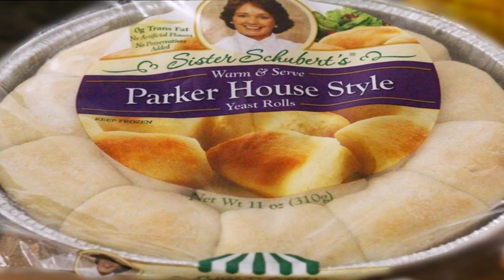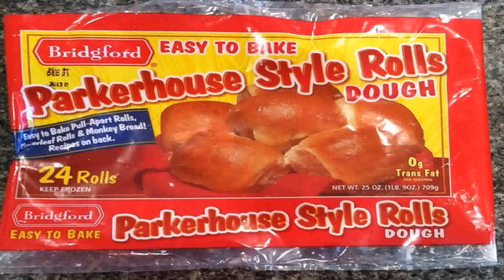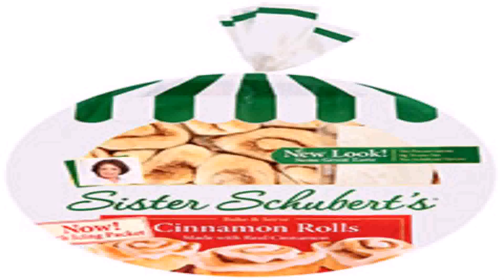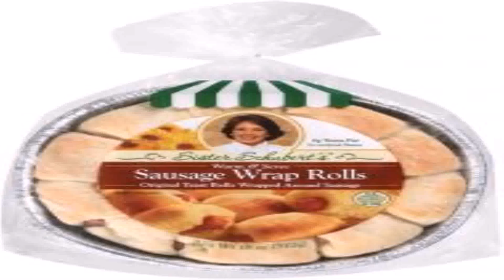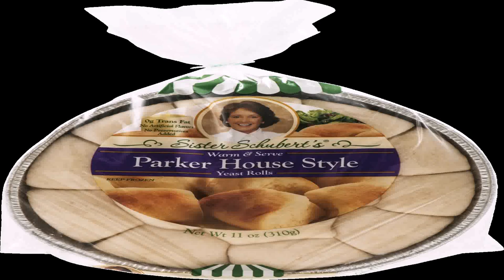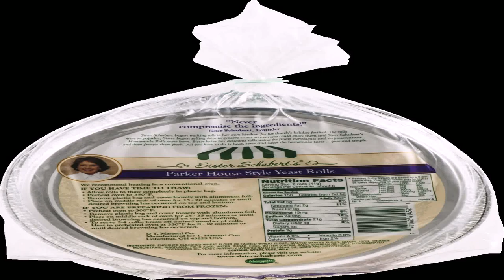Parker House Style Yeast Rolls Recipe (see description) (see description)